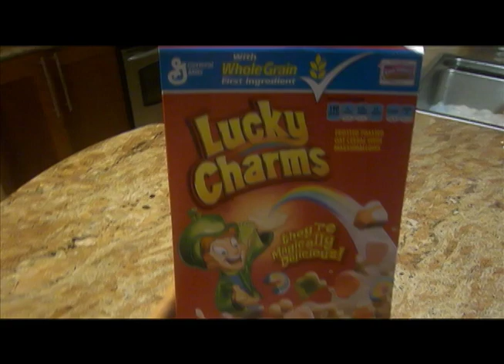Lucky Charms prank